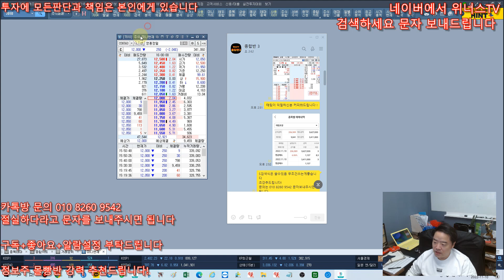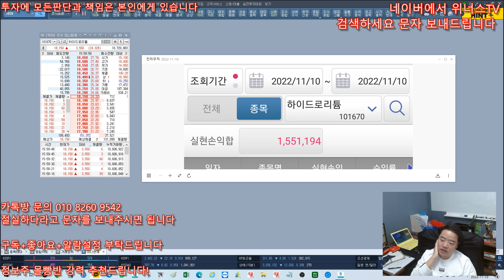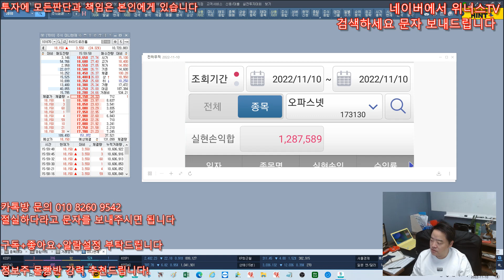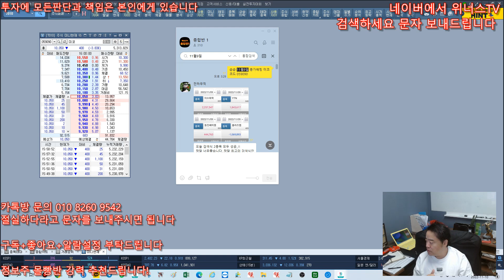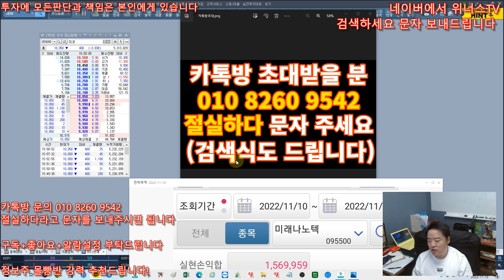[주식 정보 몰빵반] 미코,하이드로리튬 앞으로 더갈종목 - 대박 축하 - 다음종목 확인